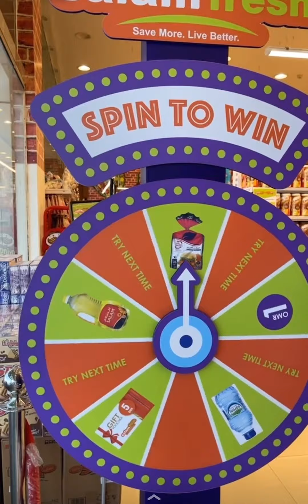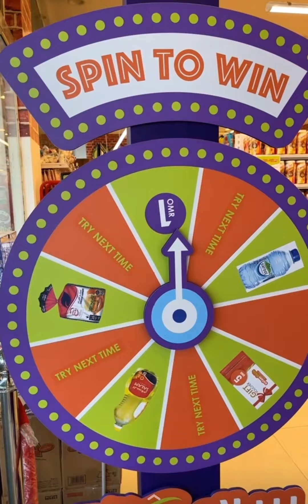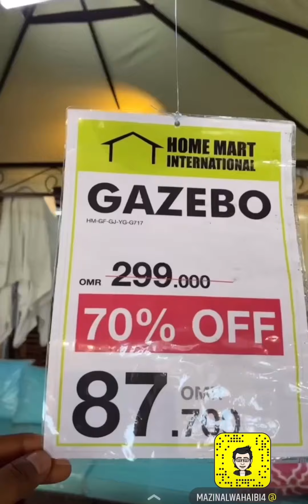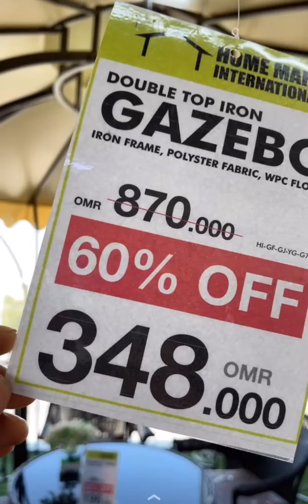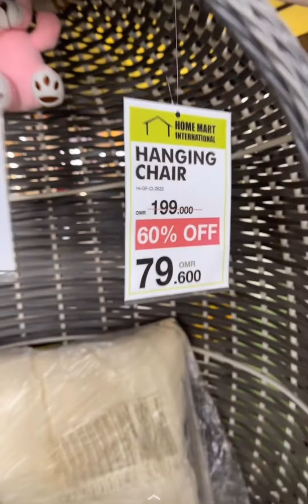مازن_الوهيبي/بمناسبة أفتتاح سلام فريش سوبر ماركت التابع لهوم مارت يقدم لكم خصومات تصل الى 70%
العرض مستمر لحد تاريخ 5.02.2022

سلام فريش 71514556 📞
هوم مارت 98989744 📞